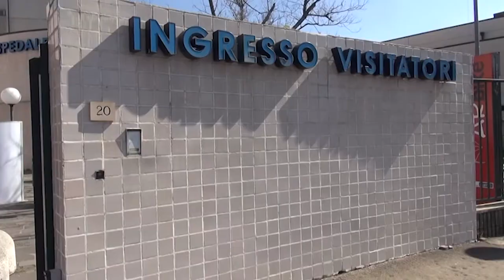Uova e colombe per gli operatori del San Donato, una Pasqua solidale con il Calcit